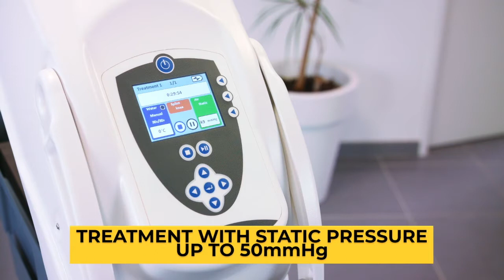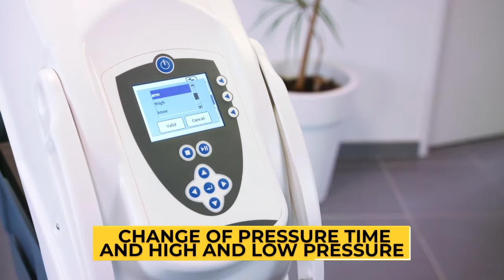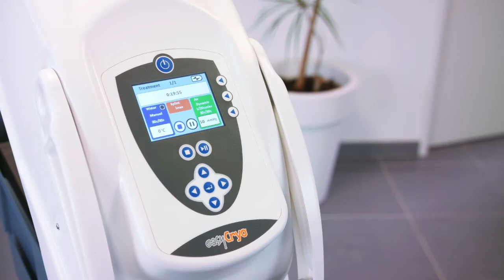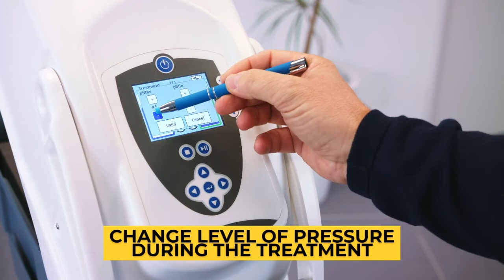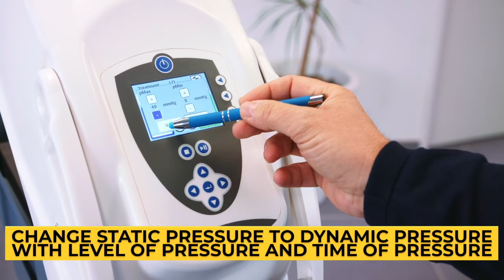How to Use the Ice Compression Moove Device at Manual or Automatic Mode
The Ice Compression Move by Easy Cryo is an effective icecompression device to decrease pain, block inflammatory processes, accelerate tissue healing, and reduce recovery time. This ice compression Moove can be used to treat Edemas, bruises, muscle tear, tendonitis, sprains, and swelling. This ice compression device works with water, ice cubes, or ice-trays. It can be operated on both manuals as well as automatic mode.
You can use a pre-set program, create your own program, and use the device in manual mode. This video will show you how to use the ice compression device manually.